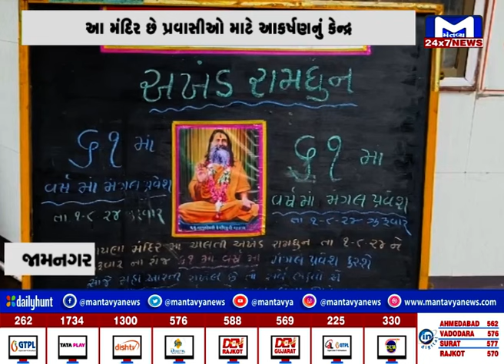બાલા હનુમાનજીની અખંડ રામધૂન | MantavyaNews